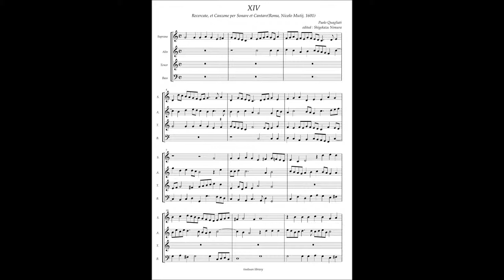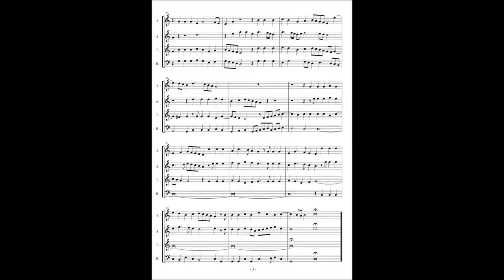Paolo Quagliati, Recercate et Canzone No.14